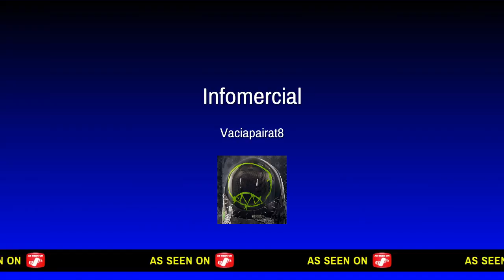Il triciclo del nonno! Gta 5 cazzeggio